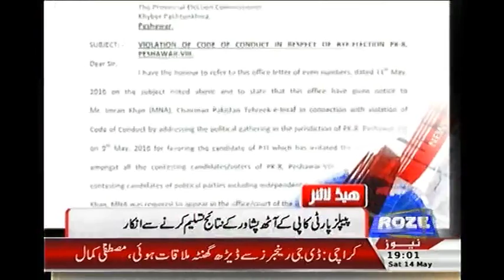HEADLINES 7PM + 14TH MAY 2016 + Breaking News + Roze News